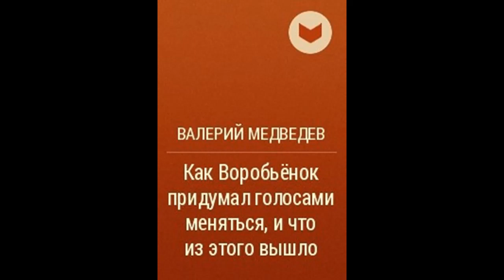Аудиокнига Как Воробьёнок придумал голосами меняться, и что из этого вышло Валерий Медведев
Зверята поменялись голосами, но из этого ничего хорошего не вышло. Воробьенок, который больше всех завидовал сам понял, что зависть – это плохо.

Карта сбербанка: 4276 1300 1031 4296